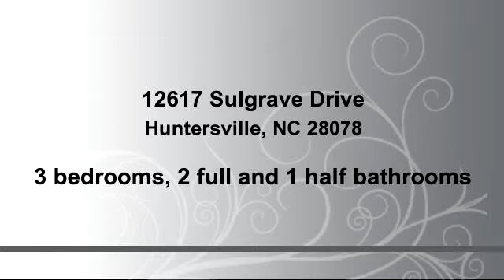Home for sale - 12617 Sulgrave Drive, Huntersville, NC 28078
Bedrooms: 3
Bathrooms: 2 full and 1 half bathrooms
Square Feet: 1433
Price: $149,000

09/04/2015 03:29:02 am

Last modified: